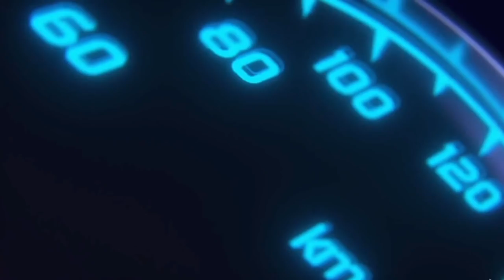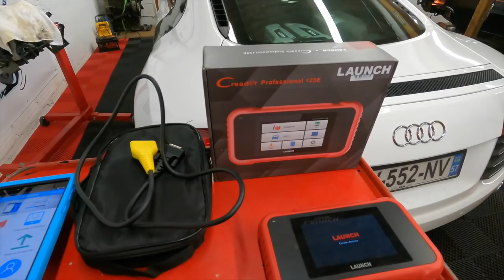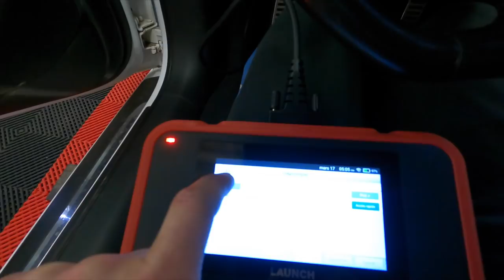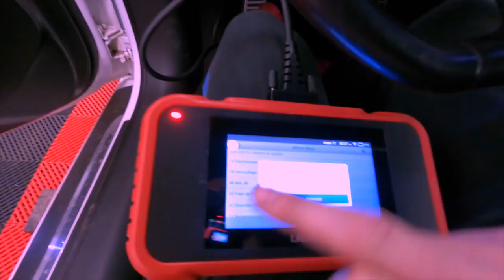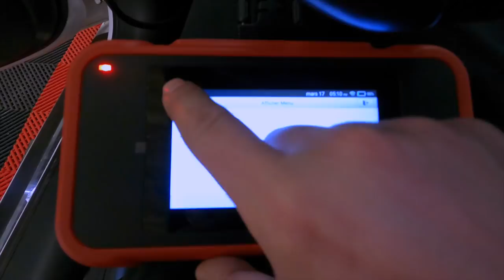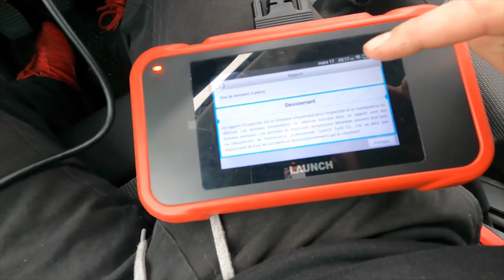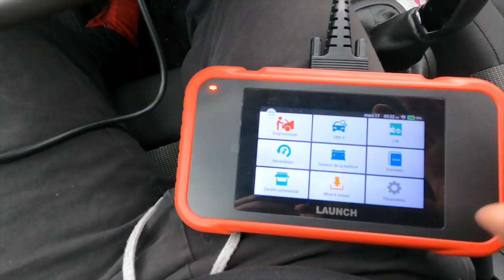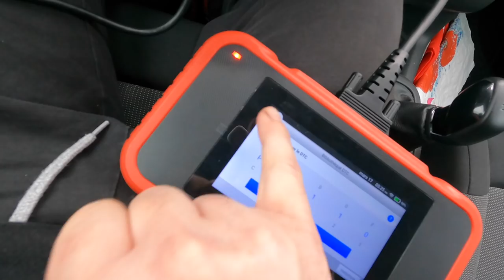Valise diagnostique Launch CRP123✅La bombinette à prix réduit🤩👌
Les amis, aujourd'hui je vous présente après un mois et demi de test la valise diagnostique Launch CRP123E.

⚠️ les vidéos  son réalisé à titre personnel. Il dépend de votre responsabilité si vous reproduisez les séquences sur vos véhicules.

⭐️Nos partenaires:

💥10% offert sur la totalité de votre commande avec le mot GLB à mentionné dans votre demande de devis

⭐️Retrouver les meilleurs produits testé sur la chaine YouTube:
            📲 Facebook 👉 MyLittleGarage
Pour nous suivre sur les réseaux :